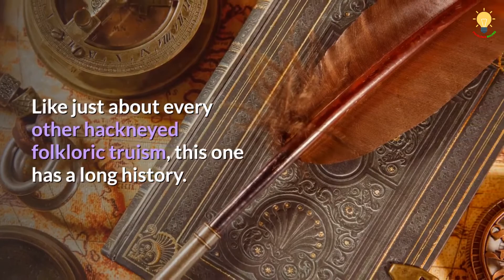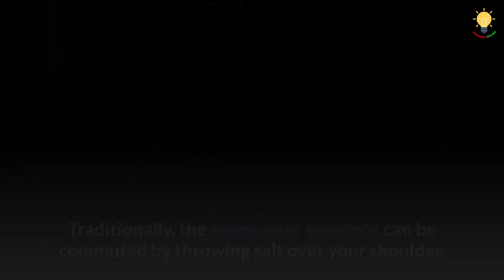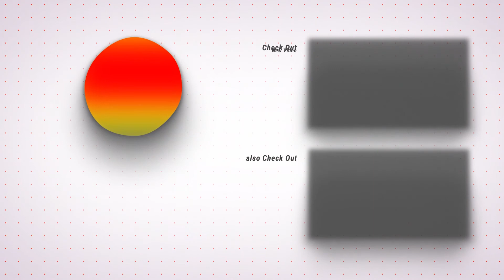The Real Reason People Think BREAKING MIRROR is "Bad Luck"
This video explains the real reason people think breaking mirror is bad luck. Superstitions. Today, we see them as the zany affectations of those friends who won't stop telling us how Mercury is affecting our love lives, but to some, they're the guiding force in day-to-day activities. Salt cannot be spilled. Ladders demand a careful sidestep. Cracks must not be trodden upon, lest the chiropractic health of one's sainted mother be thrown into disarray.

And of course, a broken mirror leads, inevitably, to seven years of bad luck. It's just one of those things that you hear one time when you're a kid and it sticks with you for the rest of your life. Like just about every other hackneyed folkloric truism, this one has a long history. It's even rooted in the ancient Roman tradition, with toga-clad dudes of yore apparently holding some strong opinions on the subject of cracked reflective surfaces portending ill fate, which of course begs the question "just how many mirrors got broken in Pompeii, anyway?"